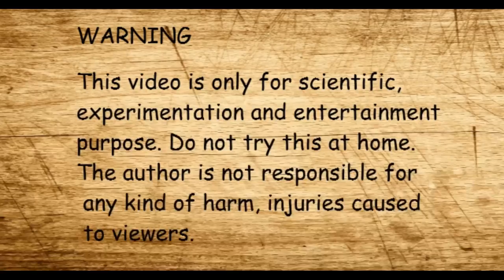Experiment 20,000 matchstick VS buzz Snake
Chain Reaction of Matchsticks
Matchstick V/s Black Snake Cracker